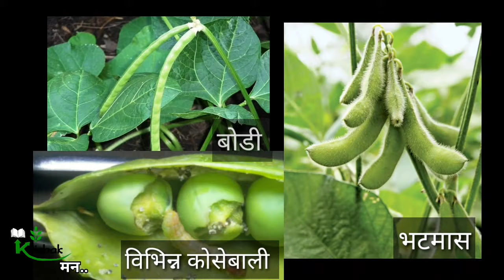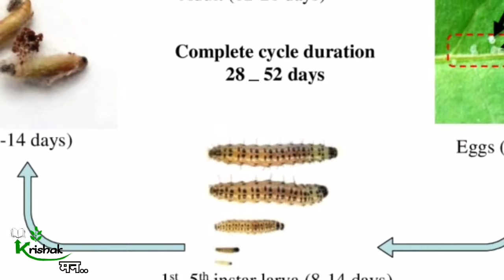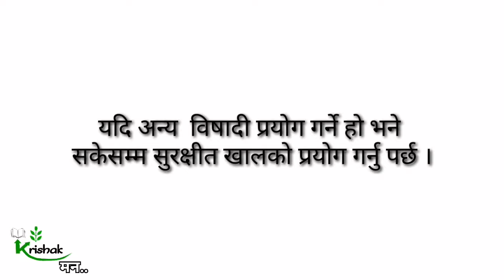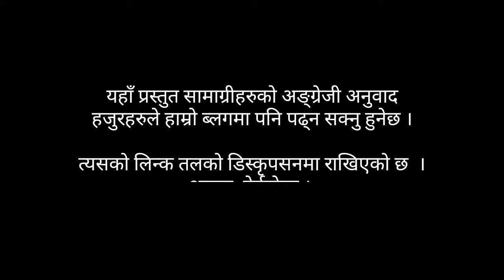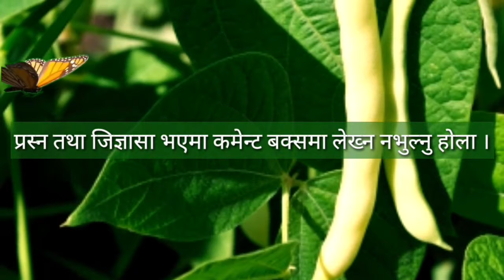Bean Pod borer | पड बोरर | CLASSROOM TO FIELD | EPISODE 1 | कृषक मन | krishak man |12th August 2020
Bean Pod Borer , Maruca vitrata (Lepidoptera, Cambidae) is considered a serious pest of bean along with other leguminous crops like cowpea , pigeon pea. This oligophagous pantropical pest which is known with different names like Maruca pod borer, soyabean pod borer, mung moth and legume pod borer has been found causing loss upto 80% on farmer's field.
Here, with the aim of educating farmers about the borer, its life cycle, damages, prevention and management practices, we present this video covering almost every information about the pest which the farmer should know especially those suffering from it.